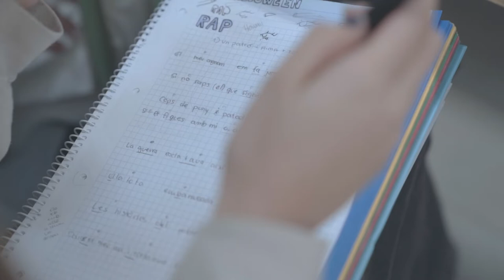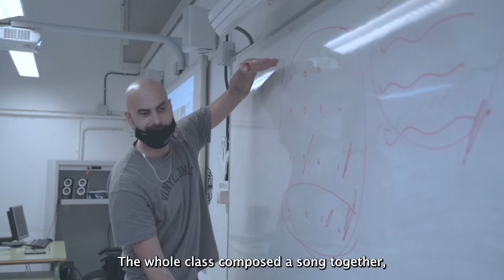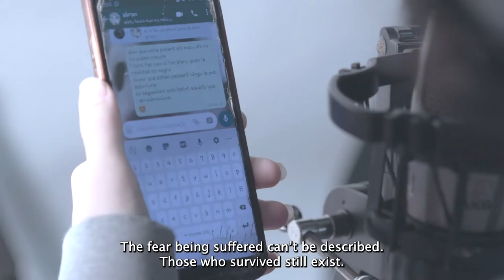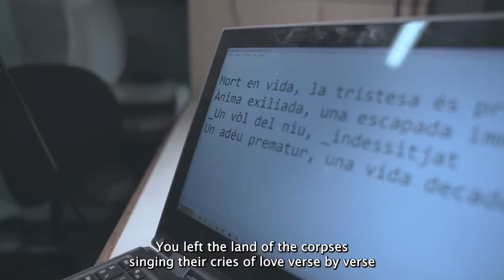Rap for memories 2021-2022 | Summary video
70 first-year students of the high school Escola d’Art La Industrial of Barcelona participates in the second edition of the educational workshops on urban art and memories organized by the EUROM and Versembrant with the support of the City Council of Barcelona. Between November 2021 and April 2022, they worked on the memories of exile, migration, and forced displacement throughout music and urban art workshops. The project culminated with a wall painting at the former prison La Model.